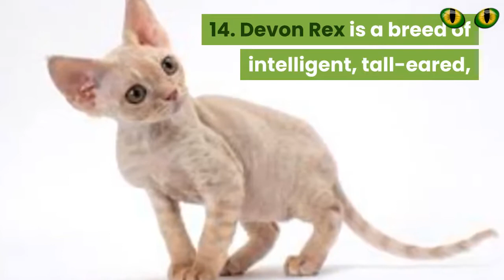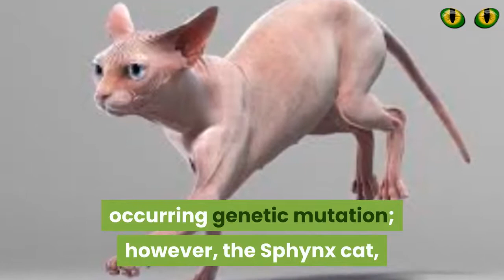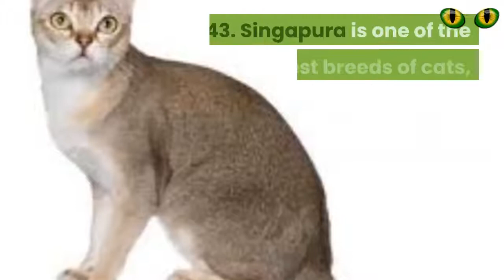Cats and Cat Breeds; List of 50 Breeds with Details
Looking for a furry friend? Check out this comprehensive list of 50 cat breeds, including popular ones like Russian Blues and Exotic Shorthairs, as well as unique breeds like the Peterbald and Ashera. Learn more about their personalities, grooming needs, and history in this video!
Discover the world of cats and cat breeds with this comprehensive list of 50 breeds. From the hairless Peterbald to the regal Russian Blue, learn all about these feline friends in this informational video. Whether you're a cat lover or looking to adopt a new furry companion, this video has everything you need to know about breeds like the exotic Shorthair, Abyssinian, and Ashera. Meow!Discover 50 popular cat breeds and learn about their unique traits, personalities, and histories. From the hairless Peterbald to the regal Russian Blue, this list has it all!Whether you're a seasoned cat lover or thinking of getting your first feline friend, this video is a must-watch. You'll learn about different breeds such as the Exotic Shorthair, Abyssinian, and the rare Ashera. Get to know these beautiful and fascinating creatures in this comprehensive cat breed guide.Welcome to our ultimate guide to cats and cat breeds! In this video, we'll introduce you to 50 different cat breeds, including the Peterbald, Russian Blue, Ashera, Exotic Shorthair, and Abyssinian. Learn about their unique characteristics, history, and personality traits in this fun and informative video! Whether you're a cat lover or looking to adopt a new feline friend, this video has something for everyone. So grab your furry companion and get ready to discover all the wonderful breeds of cats out there!Discover the world of cats and their breeds with this comprehensive list of 50 cat breeds. From the hairless Peterbald to the stunning Russian Blue, learn about each breed's unique characteristics and find your new feline friend! Don't miss out on the exotic Ashera or the charming Exotic Shorthair. This list even includes the energetic Abyssinian! Watch now to learn more.Learn about 50 different cat breeds, including the rare Peterbald, Russian Blue, Ashera, Exotic Shorthair, and Abyssinian. Discover the unique characteristics and traits of each breed in this ultimate guide to cats and cat breeds!Enjoy the list of 50 cat breeds. This All Cat Breeds - Cat Breeds A-Z - Types of Cats video shows the list of only 50 cat breeds in the world from nearly the 100 breeds. Those looking for All Cat Breeds, All Cat Types, All Cat List Names & Pictures should have their search for information provided. 1. American Curl is a breed of cat characterized by its unusual ears, which curl back from the face toward the centre of the back of the skull. An American Curl's ears should be handled carefully because rough handling may damage the cartilage in the ear.2. American Shorthair is a breed of domestic cat believed to be descended from European cats brought to North America by early settlers to protect valuable cargo from mice and rats. 3. American Wirehair is a breed of domestic cat originating in upstate New York. As of 2017, though the breed is well-known, it is ranked as the rarest of the 41 Cat Fanciers' Association breeds.4. Abyssinian is a breed of domestic short-haired cat with a distinctive "ticked" tabby coat, in which individual hairs are banded with different colours. The breed is named for Abyssinia, where it is believed to have originated.5. Balinese is a long-haired breed of domestic cat with Siamese-style point colouration and sapphire-blue eyes.6. Bengal cat is a domesticated cat breed created from hybrids of domestic cats, the Asian leopard cat and the Egyptian Mau, which gives them their golden shimmer – the breed name comes from the taxonomic name. Bengals have a wild appearance and may show spots, rosettes, arrowhead markings, or marbling.7. Birman, also called the "Sacred Cat of Burma", is a domestic cat breed. The Birman is a long-haired, colour-pointed cat distinguished by a silky coat, deep blue eyes, and contrasting white "gloves" or "socks" on each paw. 8. Bombay cat is a type of short-haired cat developed by breeding sable Burmese and black American Shorthair cats, to produce a cat of mostly Burmese type, but with a sleek, panther-like black coat. Bombay is the name given to black cats of the Asian group.top,10,pets,cat breeds,Expensive Cat Breeds,Most Expensive,Expensive Dogs,extreme cats,look like wolfs,interesting facts,ultimate cats,puppy,puppies,biggest in the world,fastest ever,Strongest Bite Force,Most Dangerous,On This Planet,blackest9. British Shorthair is the pedigreed version of the traditional British domestic cat, with a distinctively stocky body, dense coat, and broad face. The most familiar colour variant is the "British Blue," a solid grey-blue coat, copper eyes, and a medium-sized tail.10. Burmilla is a breed of domestic cat which originated in the United Kingdom in 1981.